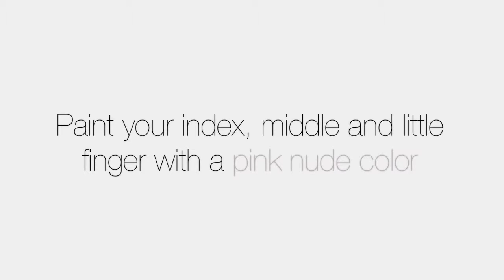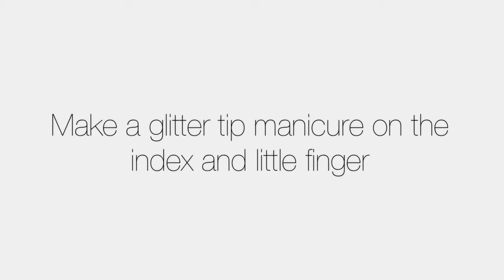Glinda Nails Oz The Great And Powerful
Glinda Nails Oz The Great And Powerful, Glinda Nails Oz The Great And Powerful